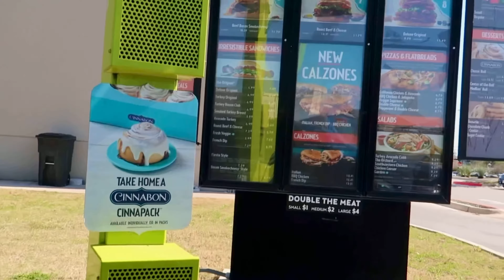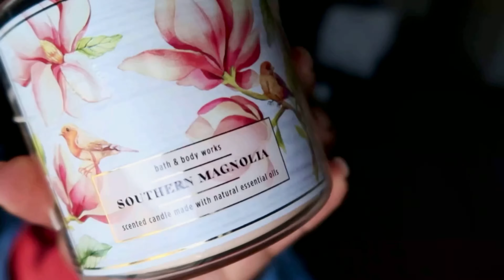Romantic Picnic In the Park | Candle Haul